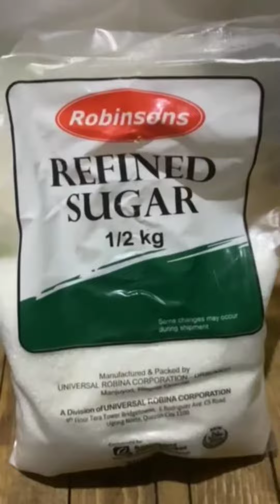Banana Bread with a Twist❤️